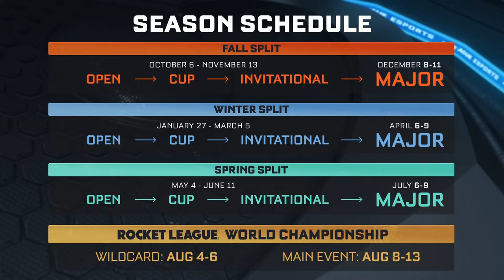RLCS Winter Cup | North America | Day 3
Watch Day 3 of the North American RLCS Winter Cup now!

Four teams are left, but only one can become North American RLCS Winter Cup Champions! Who's it going to be? It's time to find out!